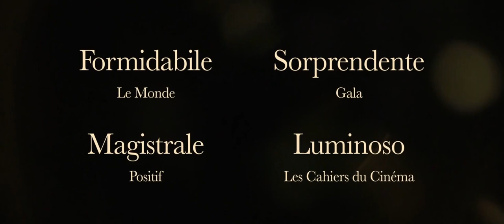UNA RELAZIONE PASSEGGERA | Trailer italiano del film di Emmanuel Mouret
Una relazione passeggera (Chronique d’une liaison passagère) è un film sentimentale francese del 2022, diretto da Emmanuel Mouret, con Sandrine Kiberlain e Vincent Macaigne. Al cinema dal 16 febbraio 2023.

Una madre single e un uomo sposato diventano amanti. I due si impegnano a vedersi solo per il piacere e a non sperare in alcun sentimento amoroso, sapendo che la loro relazione non ha futuro, ma in seguito vengono sempre più sorpresi dalla loro complicità, dalla loro alchimia e dal benessere che provano nello stare insieme…

© Movies Inspired - 2022